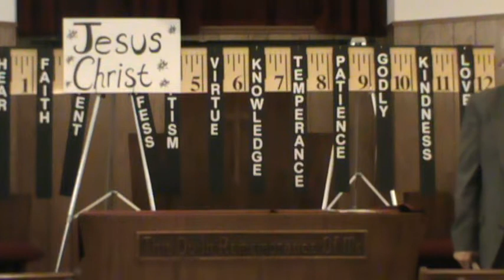Mt. Vernon Church of Christ 2014 Gospel Meeting 4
Monday evening worship at the Mt. Vernon Church of Christ during the 2014 Extended Gospel Meeting with Larry Albritton from the West Side Church of Christ. The subject is The Ruler Sermon.